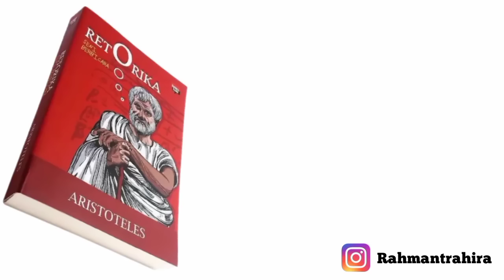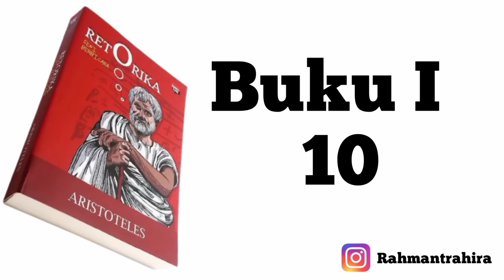RETORIKA SENI BERBICARA ARISTOTELES - BUKU 1 bagian 1 - 15 | audiobook Indonesia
RETORIKA SENI BERBICARA ARISTOTELES